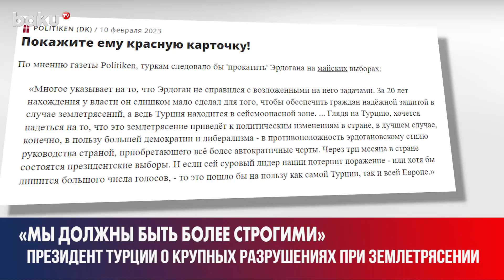Эрдоган Ответил на Обвинения в свой Адрес по поводу Разрушений при Землетрясении | Baku TV | RU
Президент Турции Реджеп Тайип Эрдоган ответил на обвинения в свой адрес в связи с масштабом разрушений в результате землетрясения. Глава турецкой республики отметил, что 98 % зданий, пострадавших при стихийном бедствии, были построены до 1999 года.

Источник: @tcbestepe

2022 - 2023 ©️ Baku TV Ru ©️ Baku TV